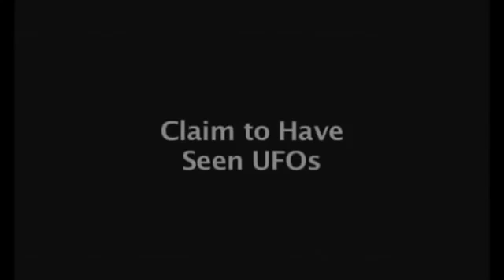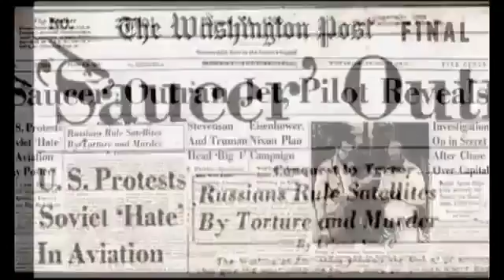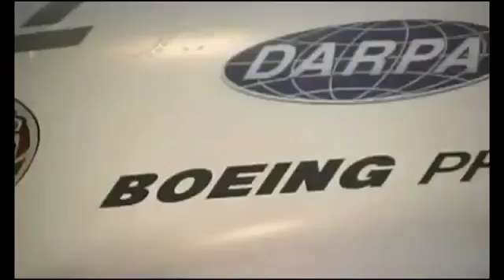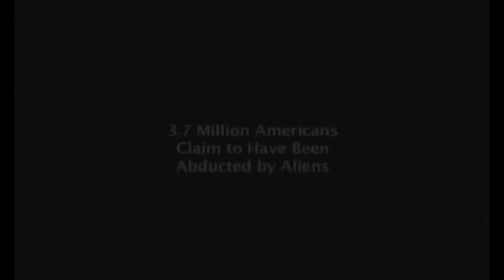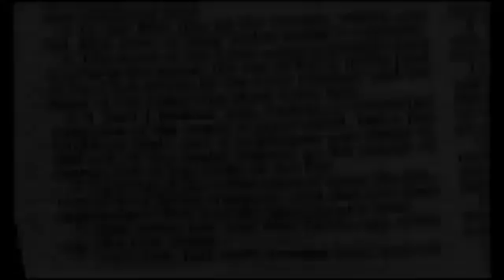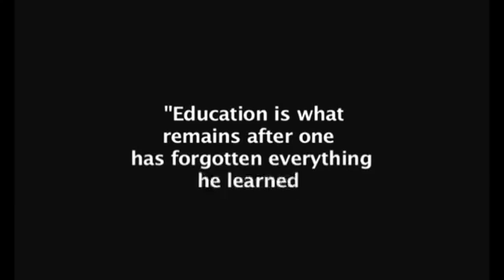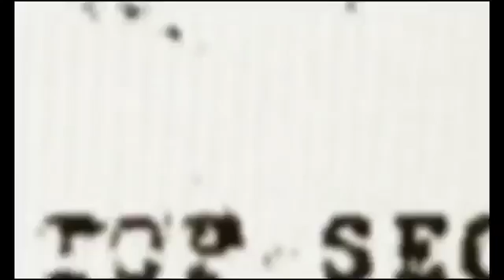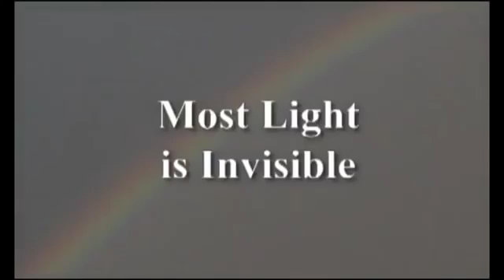Dan Aykroyd On Real UFO's and Men In Black ✪ Strange Things Documentary Films